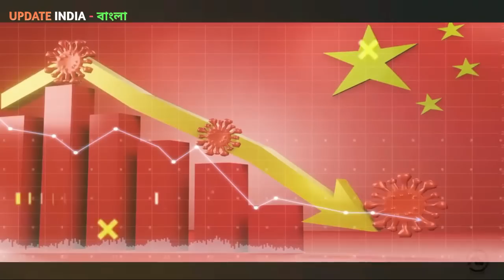চীন বলেছিল অরুণাচল আমাদের 😏12 ঘণ্টার মধ্যে চীনের লঙ্কা লেগে গেছে 😊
We specialize in providing in-depth analysis and insights on geopolitics, India's development, and key topics such as ISRO, Indian Air Force, breaking news, Modi, foreign policy, national security, economic growth, global relations, defense updates, strategic partnerships, Indian politics, diplomacy, security challenges, military modernization, trade relations, India-China relations, Indo-US relations, geopolitics of energy, defense acquisitions, international affairs, regional security, counterterrorism, economic reforms, space program, India-Pakistan relations, nuclear strategy, military strategy, naval updates, aerospace industry, foreign investment, cybersecurity, terrorism threats, Digital India, Indian Army updates, foreign relations, border issues, defense policy, economic policy, South Asia politics, defense budget, international security, geopolitics of resources, climate change impacts, India agriculture, foreign diplomacy, security analysis, military leadership, and trade war. Our team of experts delves into the complexities of these topics, providing in-depth analysis, research-backed insights, and informed opinions. We strive to offer a balanced and unbiased perspective on critical geopolitical issues, India's development trajectory, and the challenges and opportunities faced by the nation. With a keen focus on understanding the intricacies of foreign relations, defense policies, economic reforms, and global dynamics, our channel aims to provide viewers with a comprehensive understanding of the geopolitical landscape and its impact on India's growth story. Join us on this informative journey as we explore the multifaceted aspects of geo-political analysis, India's development, and key issues that shape the world around us. Stay updated with the latest news, expert opinions, and insights on our channel, and be part of the conversation on the critical issues that matter to India and the world. Thank you for joining us on this exciting journey of exploring the complexities of geo-politics, India's development, and key global issues. Join us on this journey of understanding and exploration as we delve into the complex world of geo-politics and its relationship with India's growth and development. You can share your ideas in the comment section. Disclaimer:- This channel may use some copyrighted materials without specific authorization of the owner but contents used here falls under the “Fair Use" Copyright Disclaimer under Section 107 of the Copyright Act 1976, allowance is made for "fair use" for purposes such as criticism, comment, news reporting, teaching, scholarship, and research.